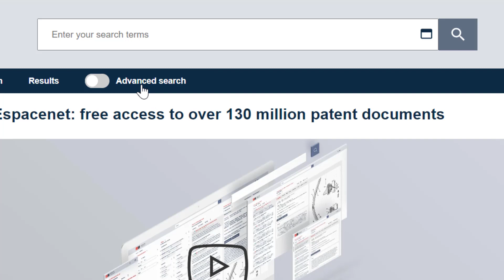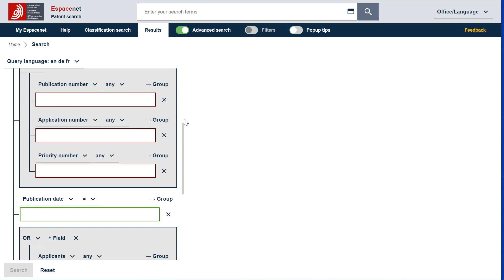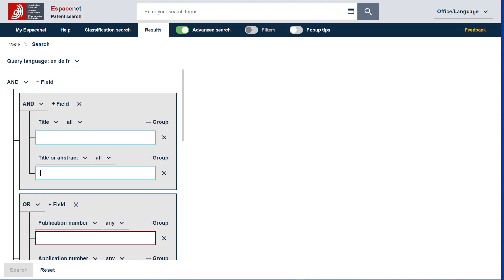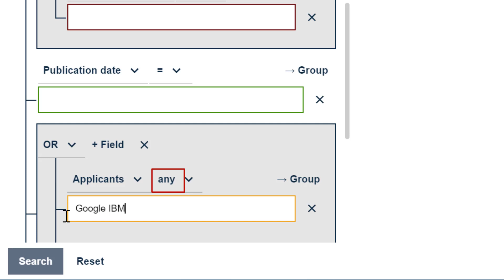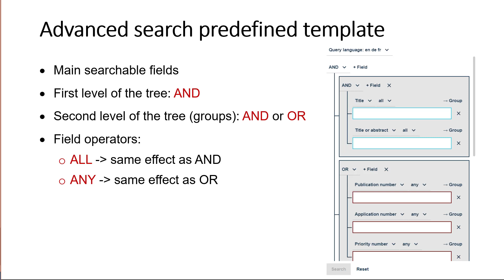Espacenet – use the Advanced search predefined template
If you want to run a simple targeted search in Espacenet but do not want to learn the expert language of Smart search or how to customise the Advanced search, this Patent Knowledge Nugget will show you how to access and use the Advanced search predefined template. It has all the useful Espacenet search fields.